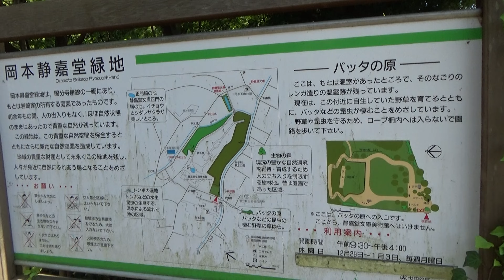岡本静嘉堂緑地Buildings and sites owned by Japanese Mitsubishi Conglomerate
よくわかりませんが三菱二代目社長・岩崎彌之助がらみの場所だそうです
マガリケムシヒキ？Neoitamus angusticornis？
ワカケホセインコPsittacula krameri manillensis
周回２０秒位の小さな緑地でした。
特にお花が咲いていたわけでもなく特に虫がいたわけでもなく何もありませんでした。